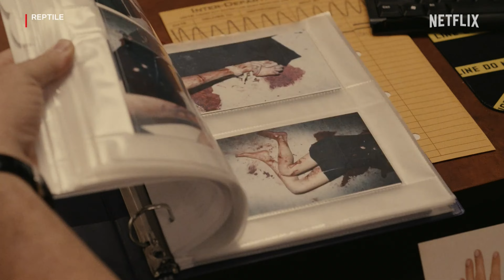REPTILE - Trailer Ufficiale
É uscito il trailer di "Reptile ", dal 6 Ottobre solo su netflix .

Trama del film:
Un misterioso omicidio. Un detective incallito. Una verità più pericolosa di quanto potessero immaginare. BenicioDelToro , JustinTimberlake e AliciaSilverstone sono i protagonisti di REPTILE.